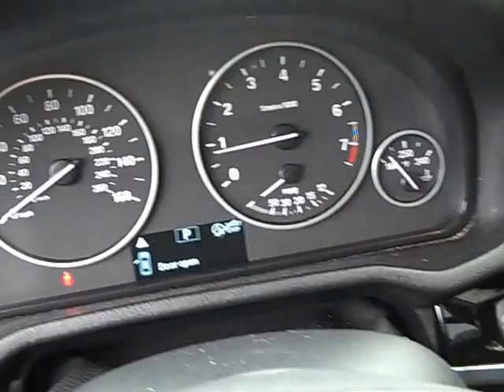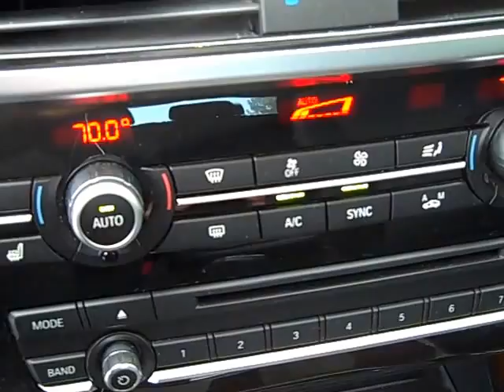2016 BMW X3 xDrive28i AWD 4dr SAV F401